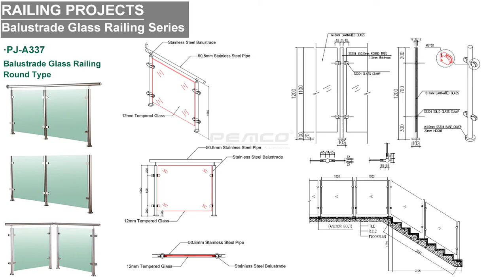Stainless Steel D Clamp Glass Railing Installation Video